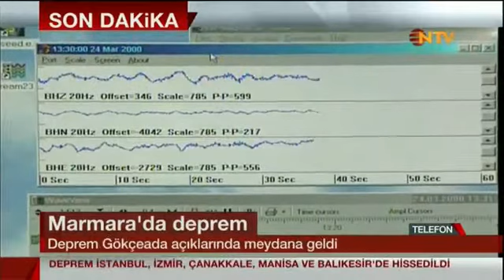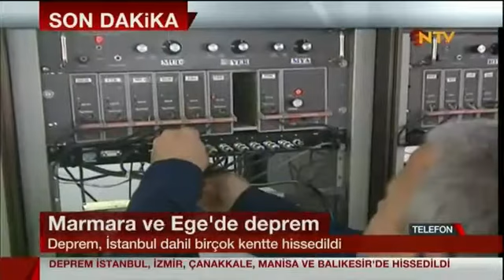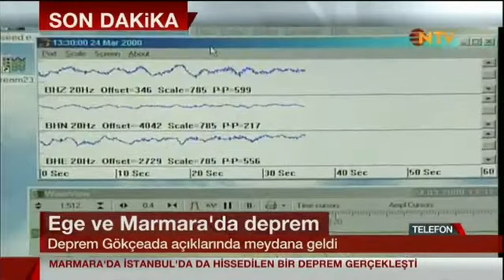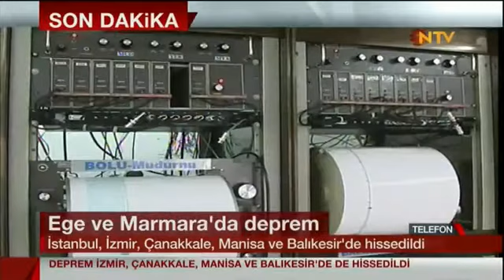İstanbulda Deprem (Ege depremi) 24.Mayıs 2014